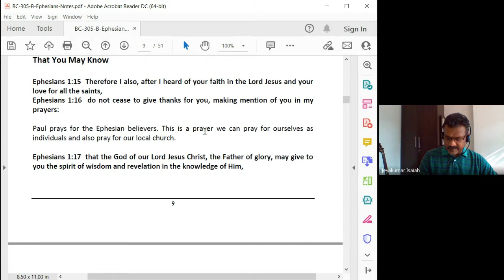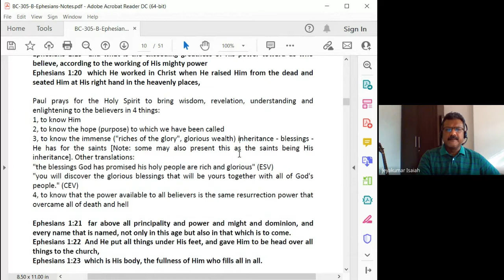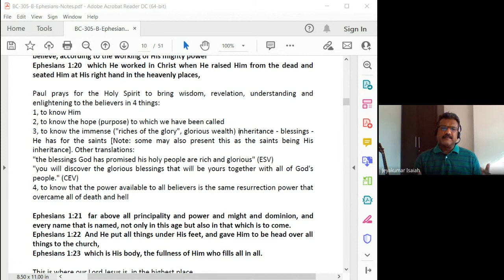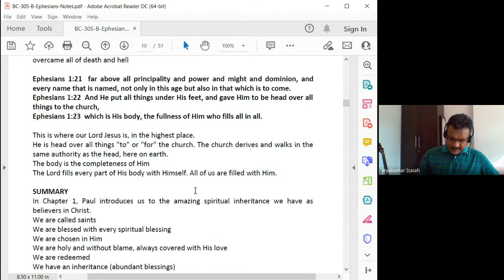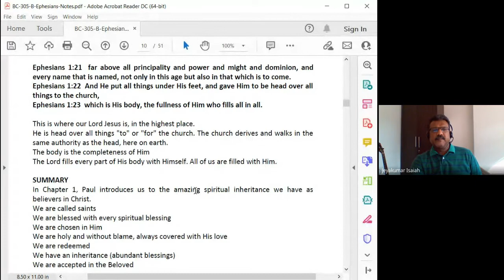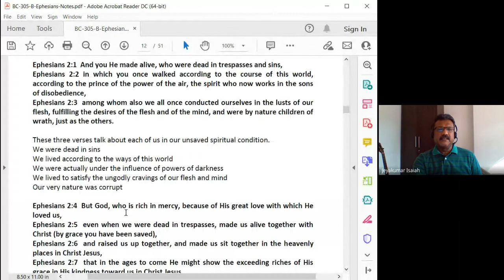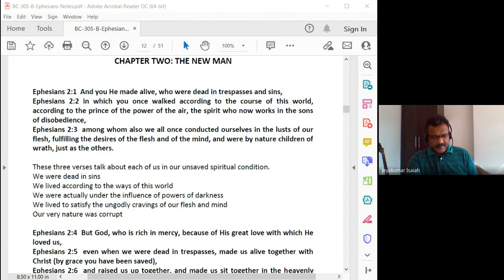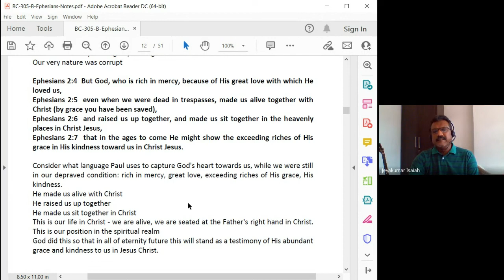Galatians, Ephesians, Philippians, Colossians, 1and2 Thessalonians | Lecture 9: BC305-GEPCT-20220208